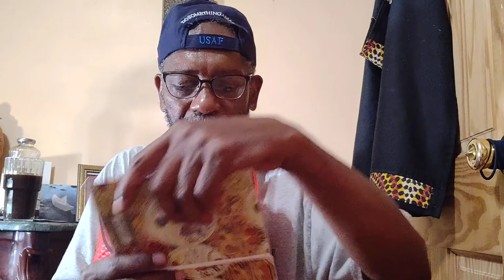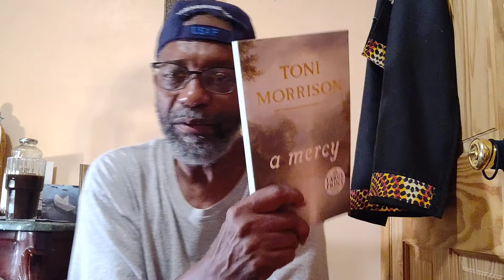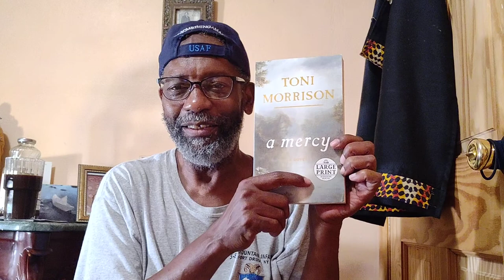Shopping & Book Bargains in Virginia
Between mixing an opening juice concoction and talking smack about the Army; theBrother talks more smack about women stuff his sister bought and other natural purchases of importance.

Crypto Currency /BitCoin CONTRIBUTIONS:
722fce22-5e9f-42fc-a378-2da90f5d267a